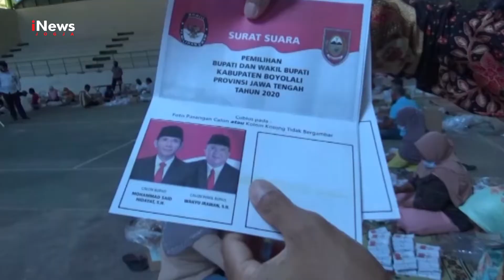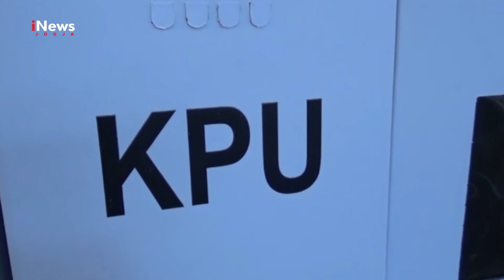INEWS JOGJA....!!!!KPUD TEMUKAN SURAT SUARA RUSAK